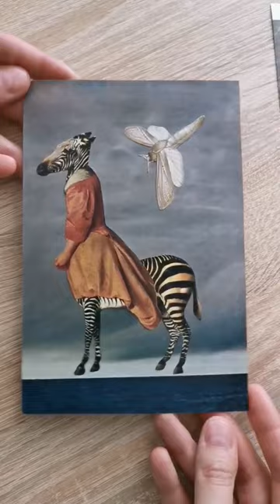Analog collaging for stress relief